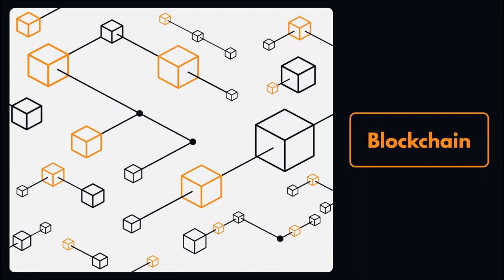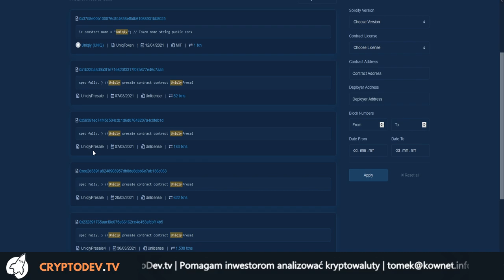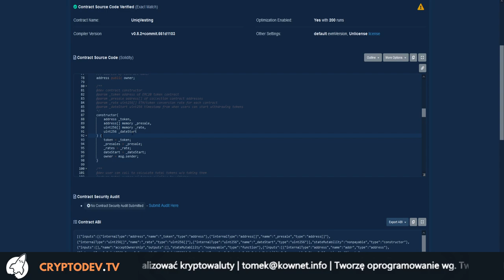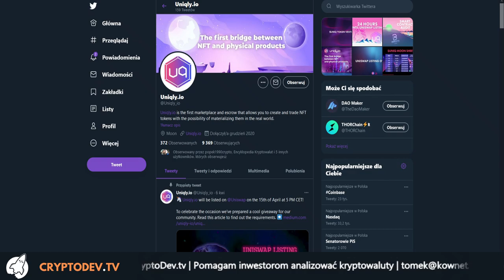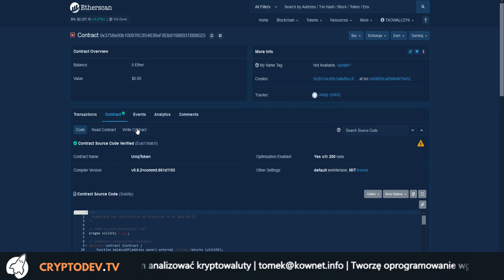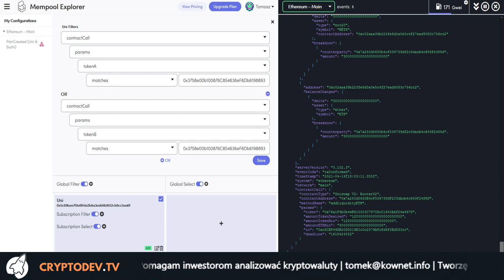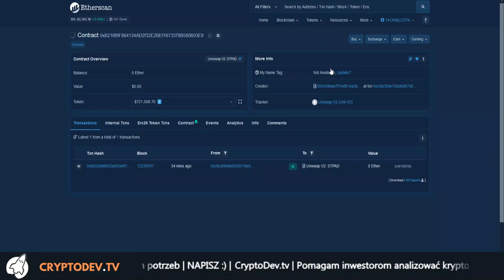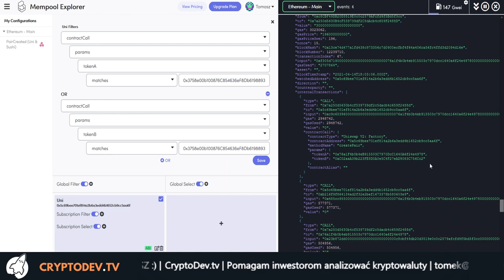Presale i listing przyjaciele Twoi (uniqly na Uniswap)